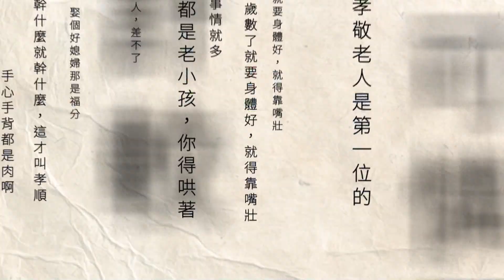敵不過強風！ 外送員送餐「被風吹倒」 巡邏員警伸出援手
小犬颱風為台灣帶來強風，花蓮一名女外送員昨（4）日在花蓮市區送餐，途中被強風吹倒，外送員人被壓在機車下，巡邏員警經過，及時伸出援手，把機車扶起，還推到附近騎樓，確保人車安全。